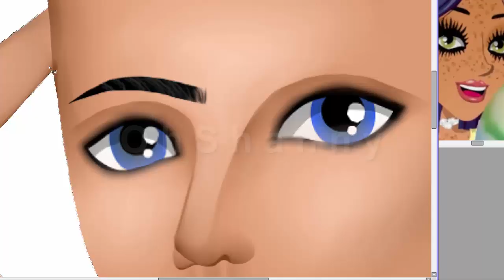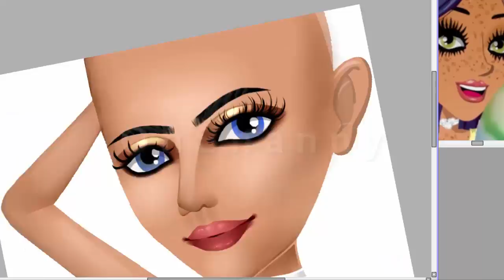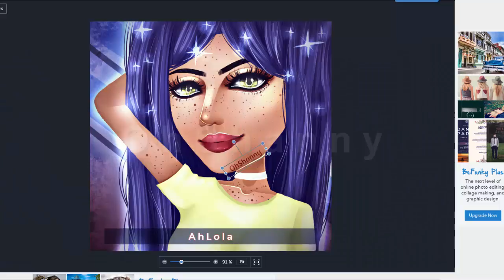MSP Youtubers: AhLola || MSP Base Edit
Another highly requested MSP youtuber, I was going to run a poll on twitter but I just went off my video comments/Instagram.

Time: 50+ mins (I forgot to check)
Programs: Paint tool SAI, BeFunky, Camtasia